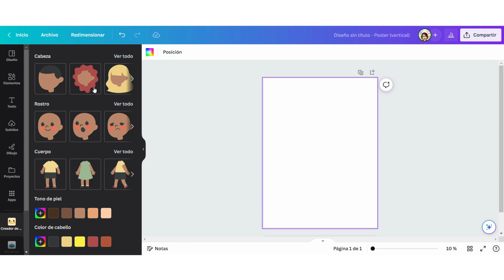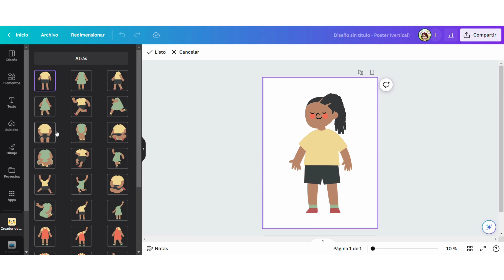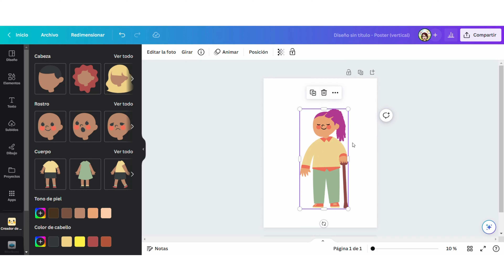Creador de personajes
Este tutorial es parte del curso Trucos y Magia en canva de sandboxeducacion
Realiza el curso entero en nuestro Campus totalmente gratuito: